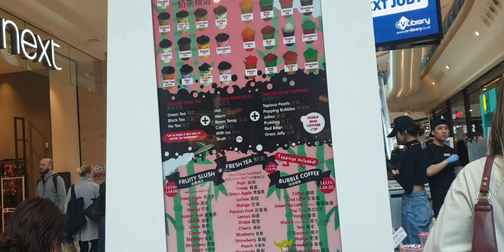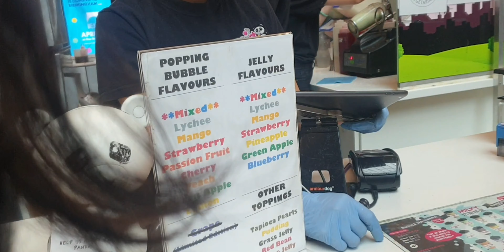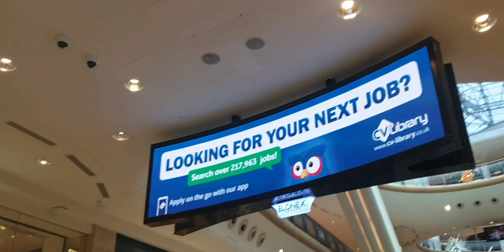Aj thak gey | went town| pakistani mum in uk